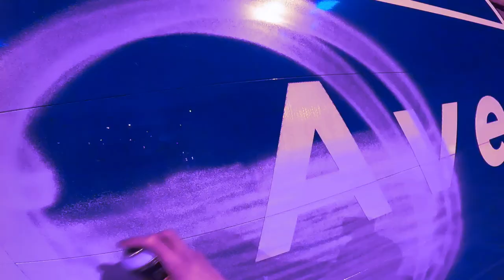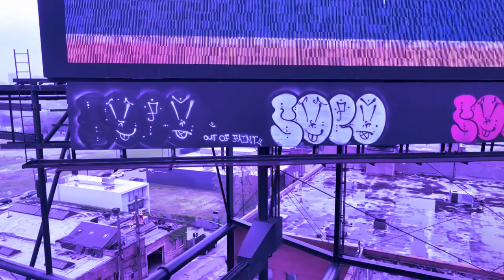𝒮𝒪𝒫𝒪 ⋆ Street Art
Videos in this edit belong to@Soapohe !